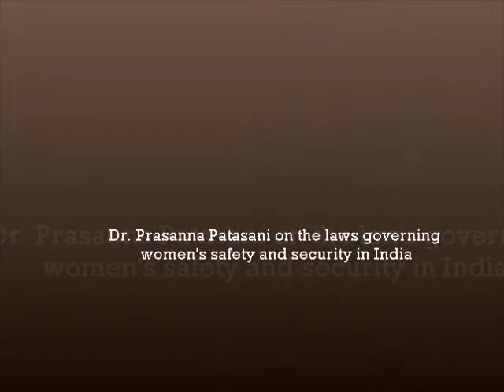WOMEN SAFETY & SECURITY IN INDIA : DR. PRASANNA K. PATASANI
The incident of 16th December, 2012 at Delhi and the barbaric attack upon a women literally opened the eyes of millions of the people in our country which raised a basic question as to whether the women in India and laws available in India for the safety and security of Women are adequate enough ? Watch what Dr. Prasanna Kumar Patasani, Member of Parliament from Bhubaneswar says on this issue. Courtesy : Prasanta Varma, Advocate Supreme Court of India.